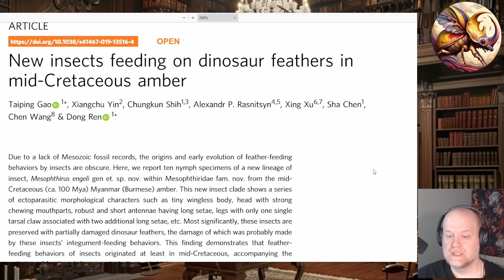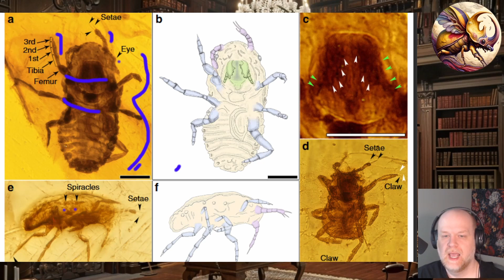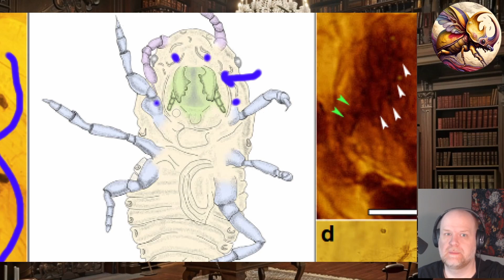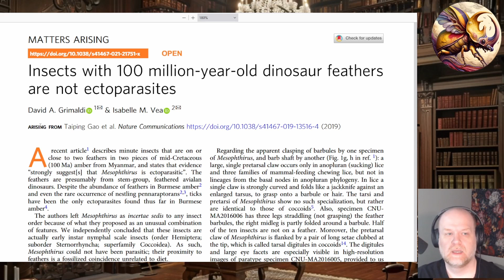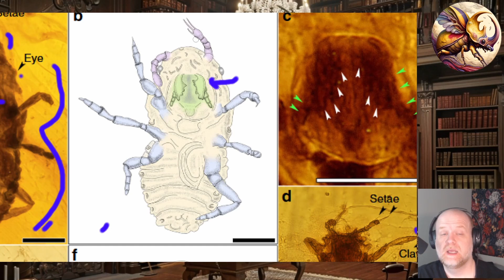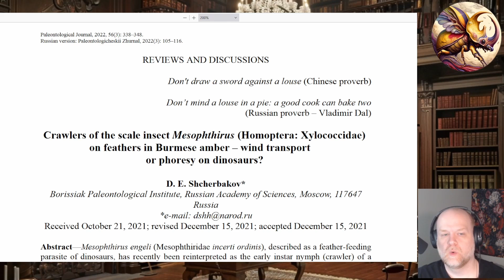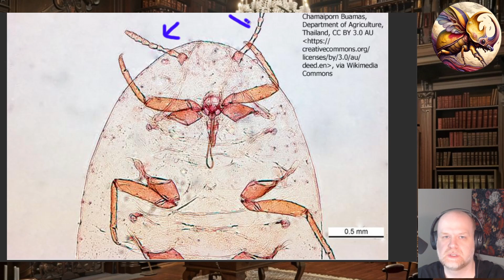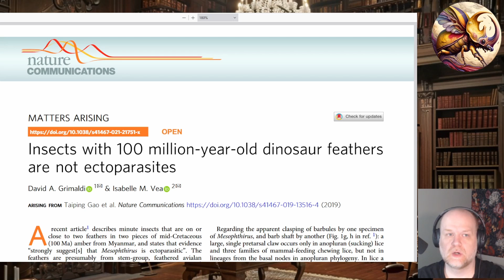The Mystery of the Dinosaur Lice In Amber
How did a bunch of baby plant pests get confused with dinosaur parasites trapped in amber?

Articles:
Gao, T., Yin, X., Shih, C. et al. New insects feeding on dinosaur feathers in mid-Cretaceous amber. Nat Commun 10, 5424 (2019).

Grimaldi DA, Vea IM. Insects with 100 million-year-old dinosaur feathers are not ectoparasites. Nat Commun. 2021 Mar 5;12(1):1469. doi: 10.1038/s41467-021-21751-x. PMID: 33674573; PMCID: PMC7935990.

Shcherbakov, D. E. "Crawlers of the Scale Insect Mesophthirus (Homoptera: Xylococcidae) on Feathers in Burmese Amber—Wind Transport or Phoresy on Dinosaurs?." Paleontological Journal 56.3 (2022): 338-348.